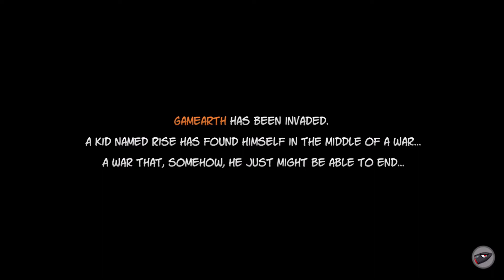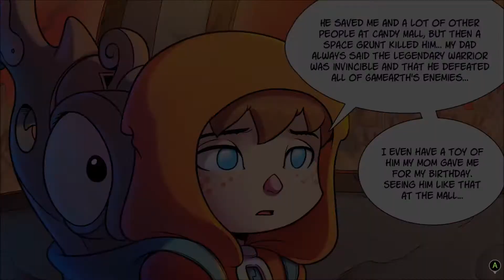Let's Play RISE & SHINE Gameplay (No Commentary)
Today we share a gameplay of RISE & SHINE, an action-adventure platform video game, developed by Super Awesome Hyper Dimensional Mega Team.

Available platforms: XBO, PS4, PC.